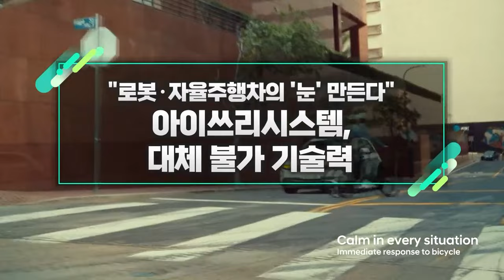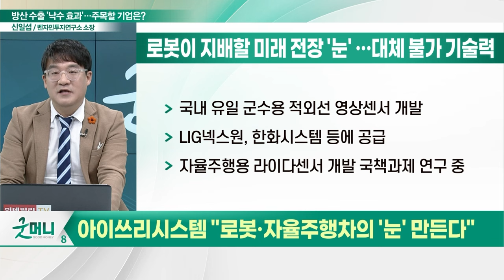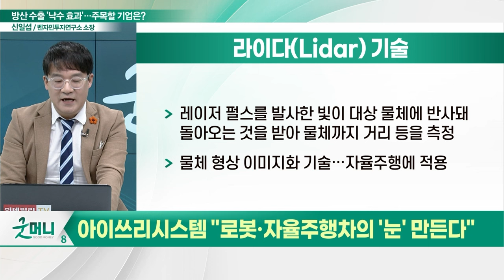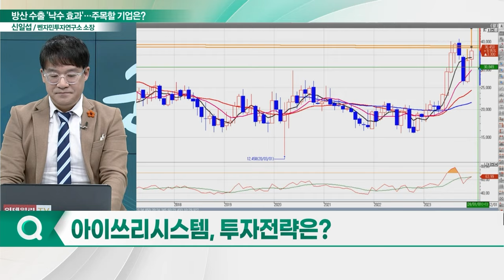아이쓰리시스템(214430), 대체 불가 기술력... "로봇·자율주행차의 '눈' 만든다"_신소장의 시그널 (20231212)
아이쓰리시스템(214430) "로봇·자율주행차의 '눈' 만든다"
- 국내 유일 군수용 적외선 영상센서 개발
- LIG넥스원, 한화시스템 등에 공급
- 자율주행용 라이다센서 개발 국책과제 연구 중